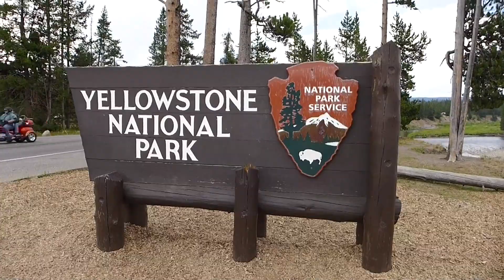Yellowstone National Park - South Entrance Sign (2018)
Yellowstone National Park is an American national park located in Wyoming, Montana, and Idaho. It was established by the U.S. Congress and signed into law by President Ulysses S. Grant on March 1, 1872. Yellowstone was the first national park in the U.S. and is also widely held to be the first national park in the world. The park is known for its wildlife and its many geothermal features, especially Old Faithful geyser, one of its most popular features. It has many types of ecosystems, but the subalpine forest is the most abundant. It is part of the South Central Rockies forests ecoregion.

Native Americans have lived in the Yellowstone region for at least 11,000 years. Aside from visits by mountain men during the early-to-mid-19th century, organized exploration did not begin until the late 1860s. Management and control of the park originally fell under the jurisdiction of the Secretary of the Interior, the first being Columbus Delano. However, the U.S. Army was subsequently commissioned to oversee management of Yellowstone for a 30-year period between 1886 and 1916. In 1917, administration of the park was transferred to the National Park Service, which had been created the previous year. Hundreds of structures have been built and are protected for their architectural and historical significance, and researchers have examined more than a thousand archaeological sites.

Yellowstone National Park spans an area of 3,468.4 square miles (8,983 km2), comprising lakes, canyons, rivers and mountain ranges. Yellowstone Lake is one of the largest high-elevation lakes in North America and is centered over the Yellowstone Caldera, the largest supervolcano on the continent. The caldera is considered an active volcano. It has erupted with tremendous force several times in the last two million years. Half of the world's geysers and hydrothermal features are in Yellowstone, fueled by this ongoing volcanism. Lava flows and rocks from volcanic eruptions cover most of the land area of Yellowstone. The park is the centerpiece of the Greater Yellowstone Ecosystem, the largest remaining nearly-intact ecosystem in the Earth's northern temperate zone. In 1978, Yellowstone was named a UNESCO World Heritage Site.